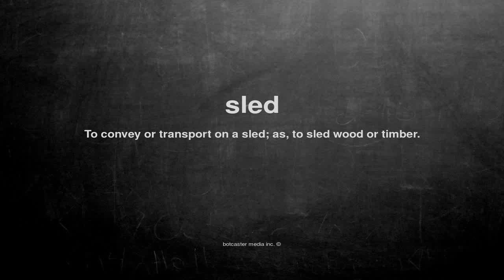What does sled mean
What does sled mean in English?